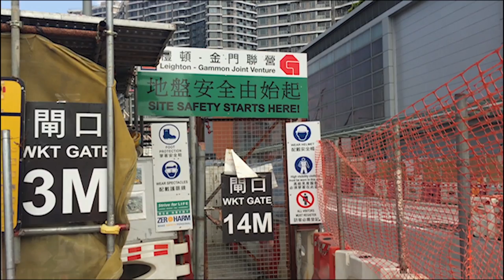Hong Kong Express Railway Link